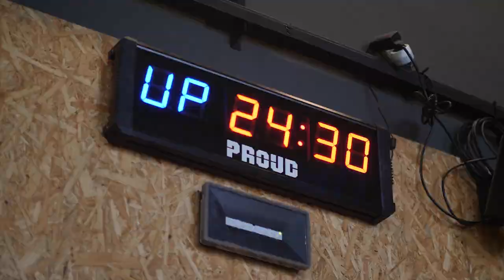CZY JAN STOLARSKI WRÓCI DO SPORTU? SUPERLIGA PIOTRKOWIANIN REHABILITACJA - POWRÓT DO SPRAWNOŚCI #1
Odcinek nagrany na ostatnim treningu przed zabiegiem JANA STOLARSKIEGO.
Janek jest zawodnikiem, który współpracuje z Athletic Training od 2 lat. Wszedł z nami na wyżyny swoich umiejętności stając się najlepszym strzelcem swojej drużyny z gry.
Jeden z głównych kandydatów do gry w przyszłości w kadrze narodowej. Ulubieniec piotrkowskich fanów. Czy będzie na tyle silny i wytrwały psychicznie by powrócić do sportu na areny Superligowych parkietów??
To odcinek dla fanów piłki ręcznej oraz osób, które borykają się z kontuzjami.
Zapraszamy do oglądania i śledzenia kolejnych odcinków. Niebawem VLOG z pracy pooperacyjnej z Janem Stolarskim, w którym odpowiemy na pytania kierowane do Jasia od jego fanów. A było tych pytań wiele i postawiły Jasia w niełatwej sytuacji 🤣
Zapraszamy
Team Athletic Training

Zapraszamy również do odwiedzania i śledzenia Nas na portalach społecznościowych

 Zapraszamy do kontaktu na adres mailowy

Komentujcie, piszcie, liczę na Wasze wsparcie, sugestie i krytykę by kanał rozwijał się w najlepsze.
Następne odcinki już wkrótce.

Odcinek powstał dzięki uprzejmości siłowni Revolve w Łodzi
Pozdrawiamy.
TEAM  ATHLETICTRAININGTV®